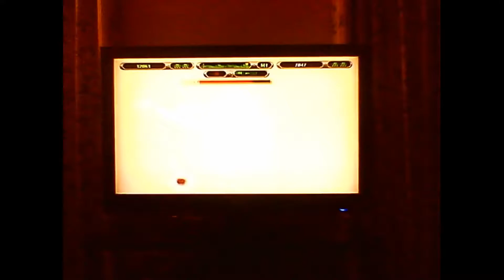The New Channel Trailer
Yeah! More Awesome Music!